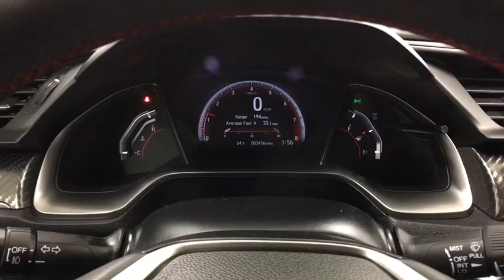2018 Honda Civic Si Sedan Yorkville, Utica, Syracuse, Rome, Herkimer, NY H18349A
White Used 2018 Honda Civic Si Sedan available in Yorkville, New York at Carbone Honda Yorkville. Servicing the Utica, Syracuse, Rome, Herkimer, NY area.
2018 Honda Civic Si Sedan Si - Stock#: H18349A - VIN#: 2HGFC1E51JH702905

5009 Commercial Dr.

Please contact: Jason Jackson at or stop down to Carbone Honda located at 5009 Commercial Drive Yorkville, N.Y. 13495.BACK-UP CAMERA, HEATED FRONT SEATS, BLUETOOTH, MOONROOF, MP3 Player, KEYLESS ENTRY, 38 MPG Highway, SAT RADIO, TURBOCHARGED, ALLOY WHEELS.Passionate enthusiasts wanted for this sleek and powerful 2018 Honda Civic Si Sedan Si. Enjoy quick shifting from the Manual transmission paired with this high output Intercooled Turbo Premium Unleaded I-4 1.5 L/91 engine. Delivering an amazing amount of torque, this vehicle needs a serious driver! It comes equipped with these options: Wing Spoiler, Wheels: 18 Gloss Black Machine-Finished Alloy, VSA Electronic Stability Control (ESC), Valet Function, Trunk Rear Cargo Access, Trip Computer, Transmission: 6-Speed Manual -inc: helical limited-slip differential, Systems Monitor, Strut Front Suspension w/Coil Springs, and Speed Sensitive Variable Intermittent Wipers. Pick up your friends and hit the road in this lively and playful Honda Civic Si Sedan.